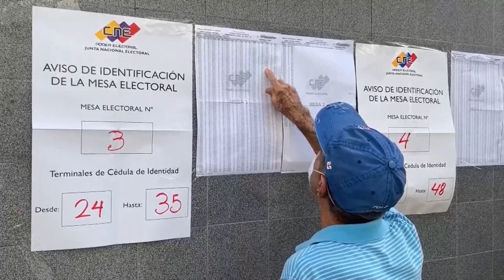La abstención en legislativas venezolanas supera el 80 % en algunos centros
La abstención supera el 80 % en algunos centros de votación del este de Caracas en los comicios legislativos de este domingo, para los que se convocaron a 20,7 millones de venezolanos, aseguraron a Efe los coordinadores de seis colegios electorales de la capital.

¡Visítenos!